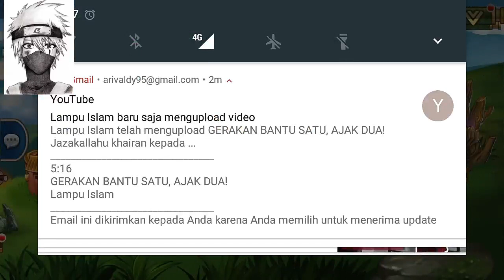Ninja Rebirth (Reawakening) - Spend 20.000 diamonds and 20 Millions Golds